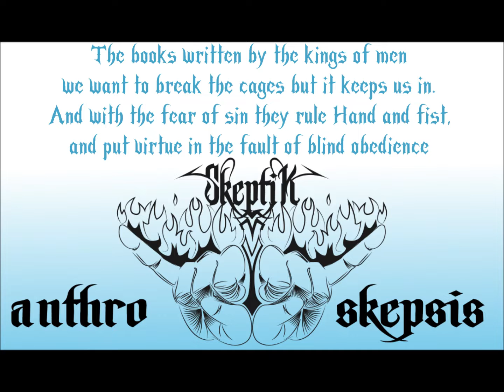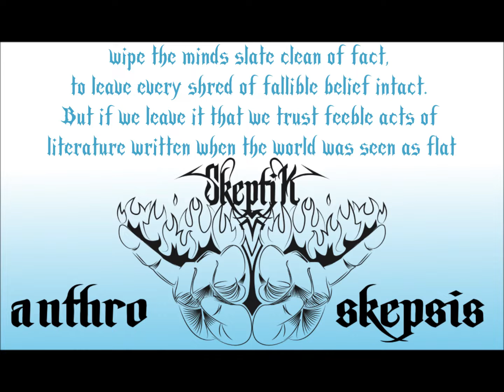ANTHROSKEPSIS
Anthroskepsis by Skeptik
All music & lyrics by Topher Jackson (Skeptik)

The song which was the basis of the original band name. I got tired of explaining it after a while and the name became "SKEPTIK", but the concept remained as well as the song:

ANTHRO-pre-fix for mankind
SKEPSIS-suffix for skepticism

Enjoy the Lyric Vid friends! Lyrics are in the vid.